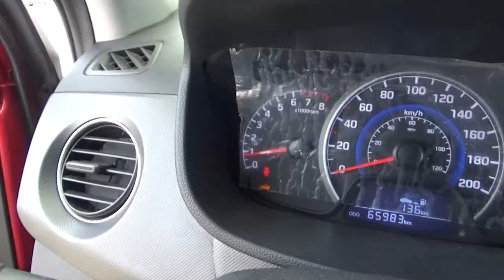Hyundai / Grand i10 /2017 - JM710120